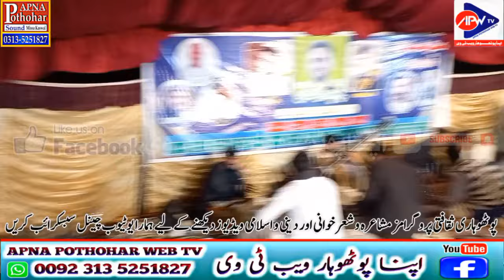Umer Bhatti vs Raja Tanvir | Bathaar Dadyal Programe Geet Ghazal 2024